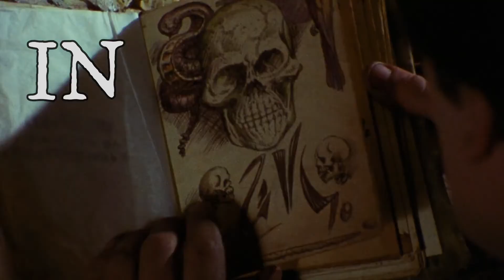CONVULSIVE - Naturon Demonto (Lyric Video 2021)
NATUROM DEMONTO is the track chosen for Convulsive's first lyric video, a track that will be featured on the upcoming full leght "The Grotesquery Ruins of Death", the band's debut album scheduled for early 2022, via Blasphemy Productions and Hellnoise Records.

Lyric video by: Bestial Vomitofdeath